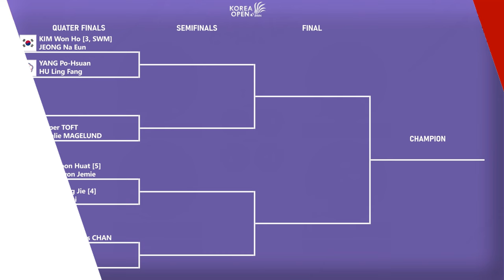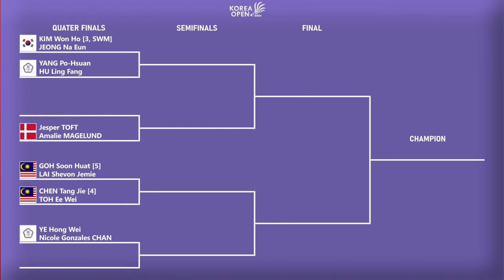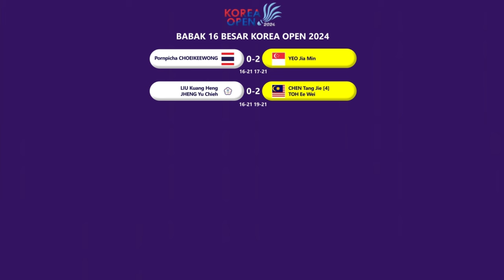Hasil Babak 16 Besar Korea Open 2024 & 𝗗𝗥𝗔𝗪 𝗣𝗘𝗥𝗘𝗠𝗣𝗔𝗧 𝗙𝗜𝗡𝗔𝗟..!!